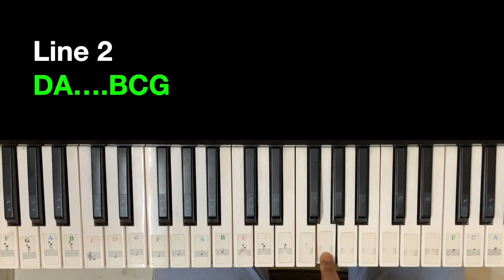Rupang Dehi Jayang Dehi | Easy Piano Cover with Chords & Notes| Durga Stotram| Keyboardist Subha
Here,I want to teach the basic lessons on Keyboard. And I also uploaded some of my music works and performance.

Under 2000 Rs - Casio SA 47
Under 3000 Rs - Casio SA 77.
Under 6000 Rs - Casio CTK1500
Under 7000 Rs - Yamaha PSR F51
Under 8000 Rs - Yamaha PSR E263
Under 11000 Rs - Yamaha PSR E363

Best Keyboard for performer
Roland EX 20
Roland XPS 10
Roland XPS 30
Roland E09IN

For video shooting :- Apple iPhone XR
Editing - I Movie in Apple Macbook
Piano Sticker

Mahalaya| Original Chandi Path| Birendra Krishna Bhadra Full Chandipath

Mahalaya: Chandi Path by Birendra Krishna Bhadra

Mahalaya holds a special significance to the millions of Bengalis, who tune into the encheating melody of Birendra Krishna Bhadra's voice on 'Mahishasure Mardini'. Birendra Krishna Bhadra, the late radio broadcaster, playwrights, actor, narrator, and theatre actor from Kolkata, is undoubtedly still the star of the show.

প্রতিদিন শুনুন বীরেন্দ্র কৃষ্ণ ভদ্রের এই চন্ডীপাঠ।
আসন্ন মহালায়া উপলক্ষে আমার ইউটিউব চ্যানেলের সমস্ত সদস্যকে জানাই আন্তরিক ভালোবাসা এবং অভিনন্দন। সকলে সুস্থ থাকবেন এবং ভালো থাকবেন 🙏 সকলে আমাদের তথা বাঙালির শ্রেষ্ঠ উৎসব দুর্গাপুজো উপভোগ করুন সকলে আনন্দে থাকুন ভালো থাকুন এবং সুস্থ থাকুন